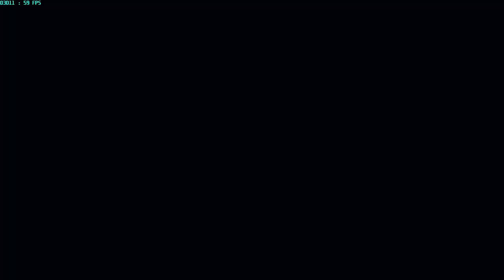Far Cry 3 : Lâu rồi mới chơi tiếp :)))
HDD 1TB

Cấu hình tối thiểu để chơi
HĐH:
CPU:
GPU:
RAM:
HDD:
DirectX:

Cấu hình đề nghị  :
HĐH:
CPU:
GPU:
RAM:
HDD:
DirectX: